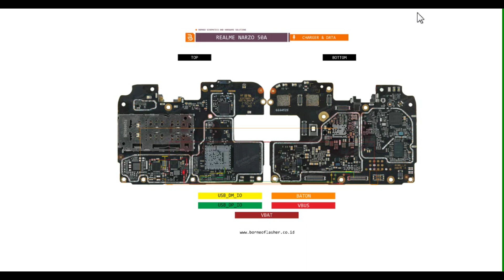Realme Narzo 50A Charging Jumper way solution | realme narzo 50a charging problem solution